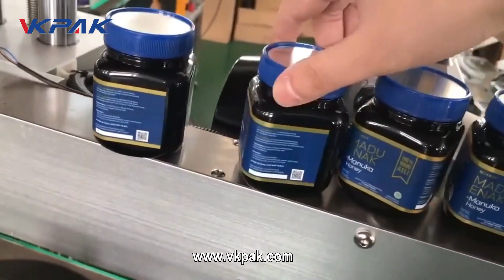Square Bottle Labeling Machine, Top + 3 Sides Sticker Labeling Equipment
This video shows the labeling process on the top and three sides of a glass square bottle. This labeling machine is a combination of VK-DSL and VK-FTL, with multiple labeling heads and labeling devices.

The display effect is visible in the video, and the labeling effect is perfect.